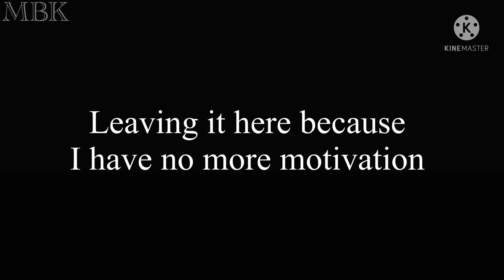(Just after break-up) venom react. (1/1)